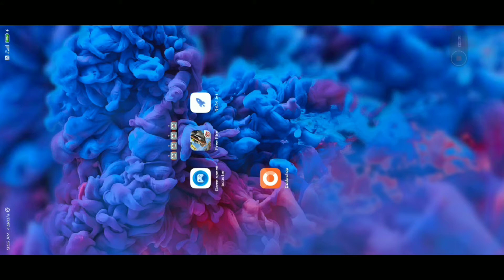Garena Free Fire || How to Start 🤫 || आपके साथ भी हुआ 🧐